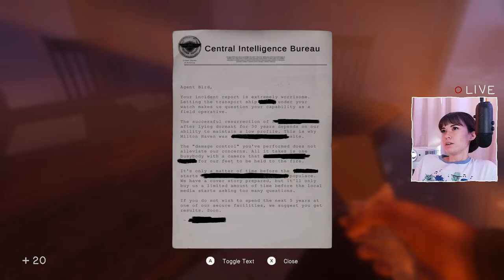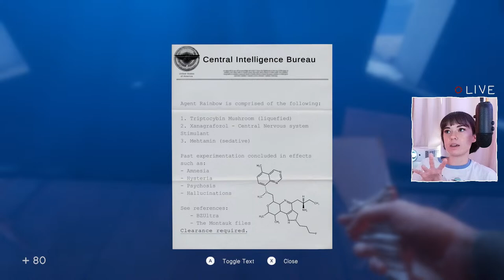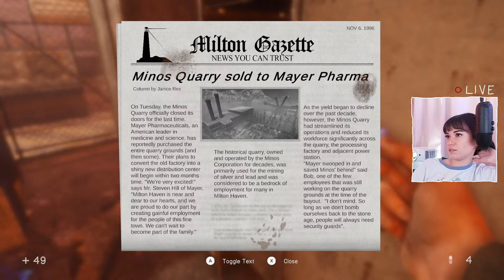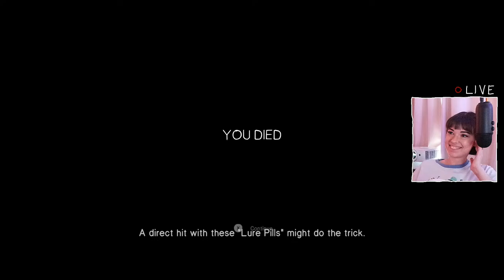(LIVE) let dr. mem fix all ur problems | in sound mind (ep. 5)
0:00 waiting
3:49 start

MUSIC INFO

i use music from some of my fav artists that have said it's okay for people to use their music in streams, and if there is a song playing the credit should always be visible. please let me know if i am ever mistaken in my music usage!!